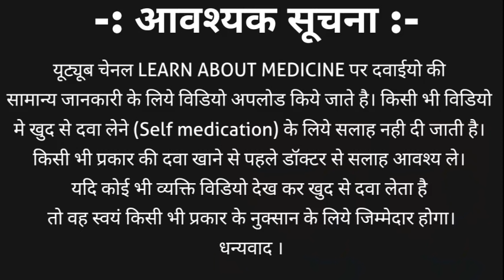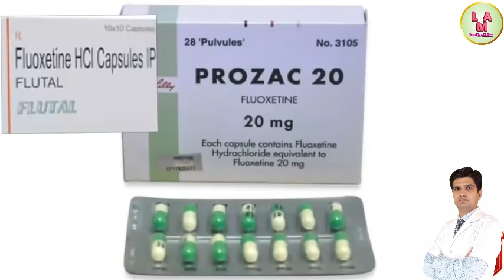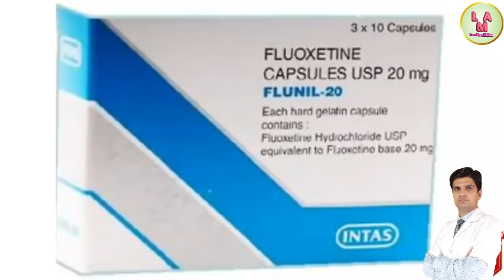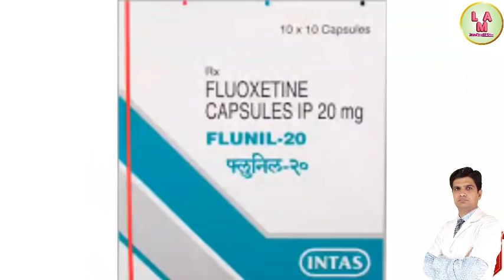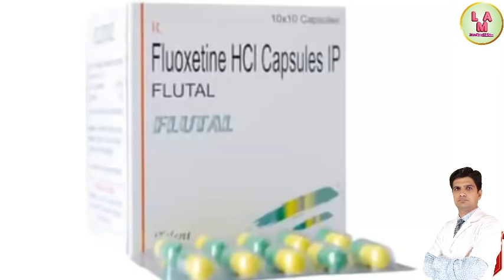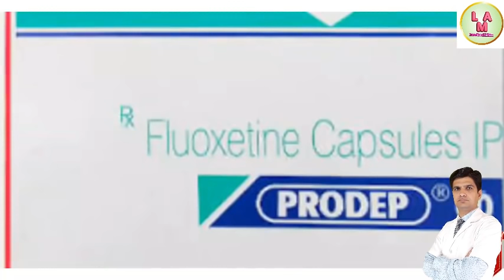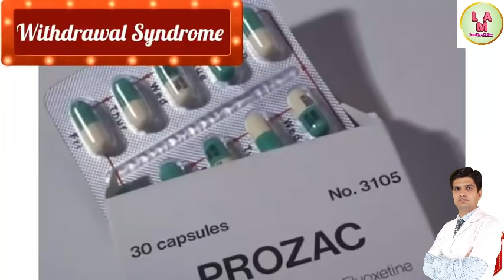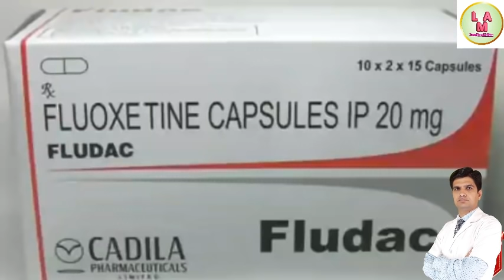Fluoxetine capsule/ tablet 10mg/ 20mg use and detail in hindi | Prozac capsules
FLUOXETINE capsules/ tablets are a antidepressants MEDICINE strength available in market are 10 mg, 20 mg, 60 mg. FLUOXETINE hydrochloride ip brand name are
1. Prozac capsule
2. flunil capsule
3. fludec capsule etc.
We discuss about FLUOXETINE Uses Brand name Side effects DOSAGE WARNINGS And many more in hindi